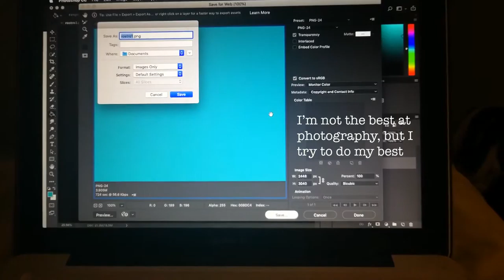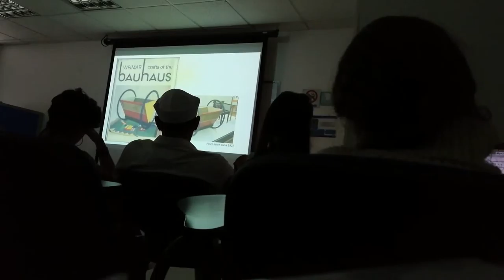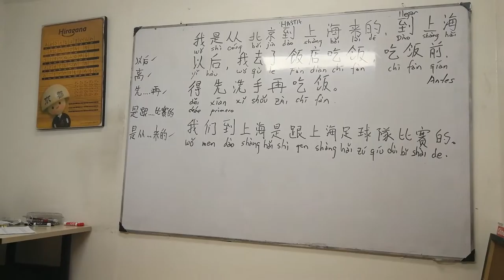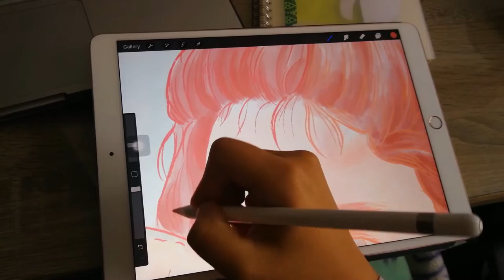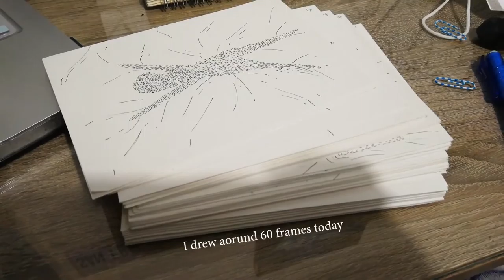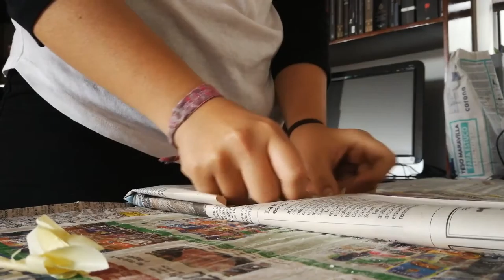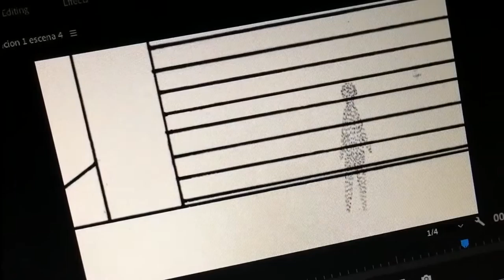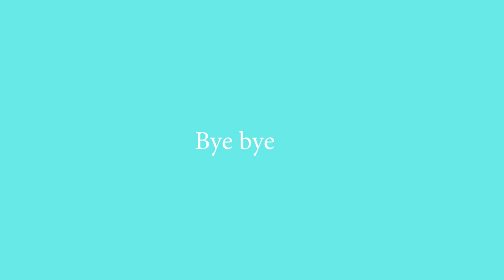No nut november was hard - art school finals (vlog 06)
Hi!
By No nut november I mean that I didn't eat any nuts during november, it's  not what you are probably thinking, or is it? Idk
Today I'm uploding the longest video that I have ever edited, also for somo weird reason this one had a lot of things going wrong, I lost a lot of the editing once and it was just a whole thing, but I really wanted to make this one. Also, I had a surgery on monday, nothing big, but today was the first day that I finally felt like myself today, so yeah, I'll talk about that in the next video.
As always, I hope you really enjoyed this video and I hope you have a great week to come, if you are currently on finals I wish you the best and don't worry too much everything will be alright.
Bye bye!